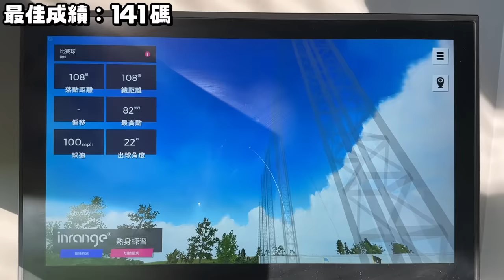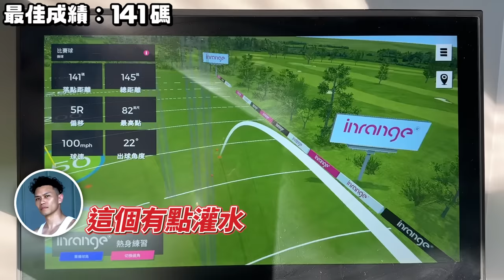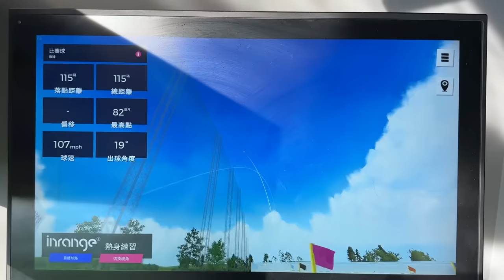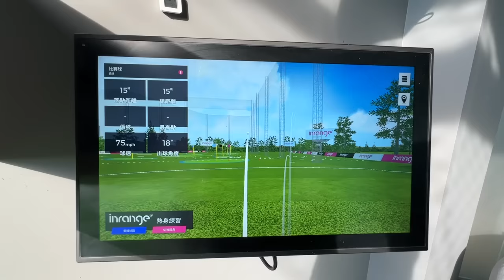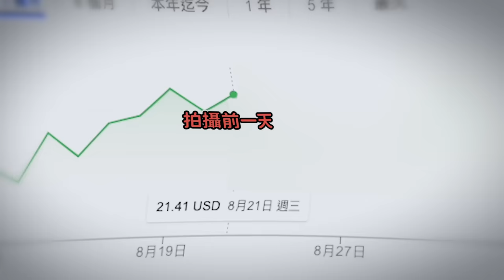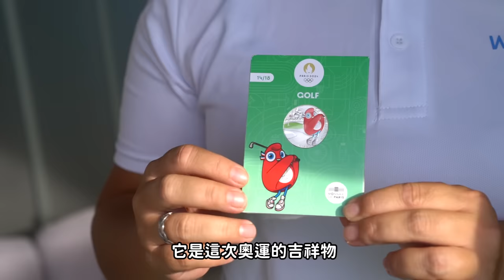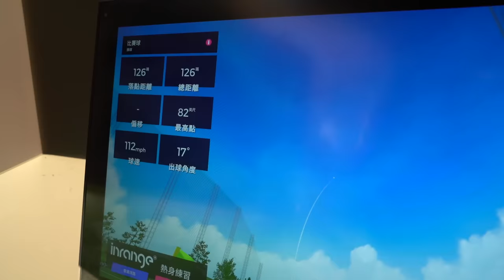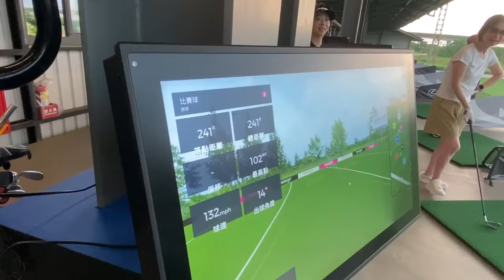奧運教練無情對轟【高爾夫】肌肉男揮桿比遠 暴力打出驚人高度！│健人腳勤│ 2024ep19